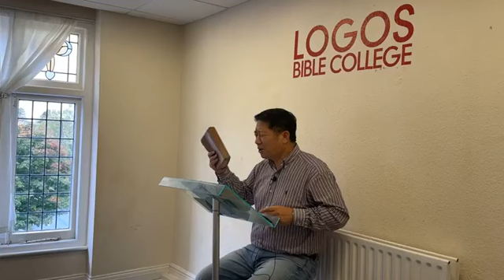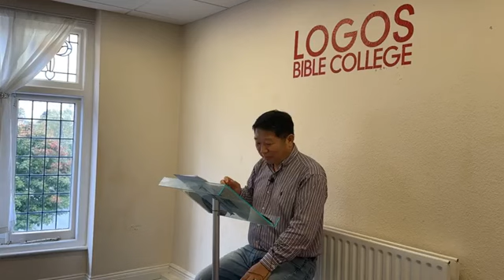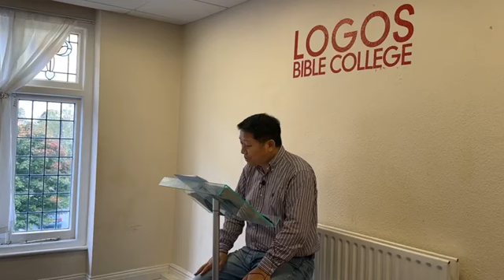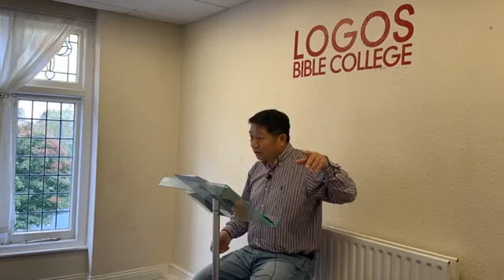Leadership of Apostle Paul - 2 (10-10-24)